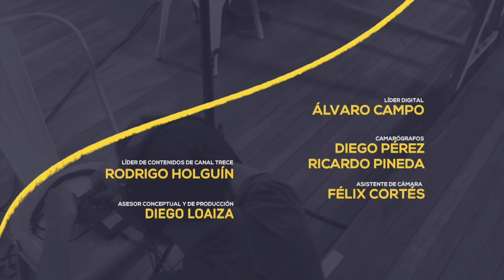Philippe Siegenthaler en ElPodcast de Alejandro Marín [Episodio 37 - Temporada 3]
Philippe Siegenthaler es uno de los empresarios musicales más destacados en la última década en Colombia. Desde su trabajo en radio fue organizando eventos pequeños y escaló hasta ponerse detrás del Festival Estéreo Picnic, uno de los más grandes del país a la par con Lollapalooza en Suramérica.

En este episodio de ElPodcast con @AlejandroMarin, Siegenthaler cuenta su trabajo desde el primer concierto en Colombia de Bajofondo Tango Club llegando a Arctic Monkeys. Conocedor de la escena local y mundial, de los vericuetos de la industria musical, de lo que sucede tras bambalinas, de los tropiezos de ser promotores de la cultura, de las capacidades de los escenarios y de las diferentes necesidades tanto para artistas como para audiencias.

En esta conversación, Siegenthaler cuenta sobre fracasos y éxitos, sobre expectativas y apuestas en un negocio complejo que se cree que es muy romántico, pero que enfrenta retos gravísimos que van más allá de la pandemia, los problemas de los eventos gratuitos y las experiencias impredecibles de eventos como Caifanes, LosPetitFellas, Guns N' Roses o J Balvin.

Sigue ElPodcast​​ en la TV y nuestras plataformas digitales 🎧